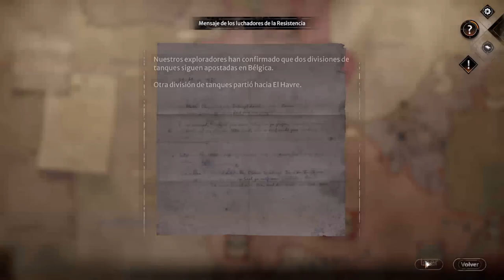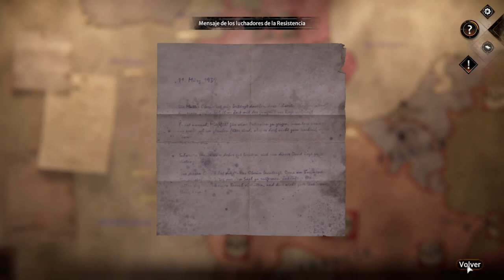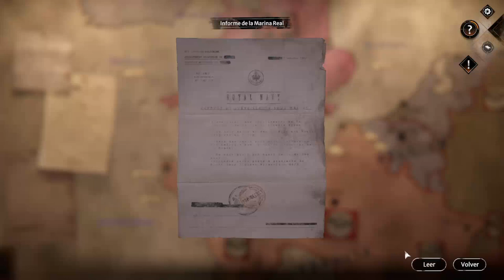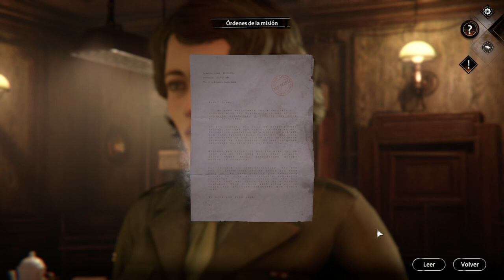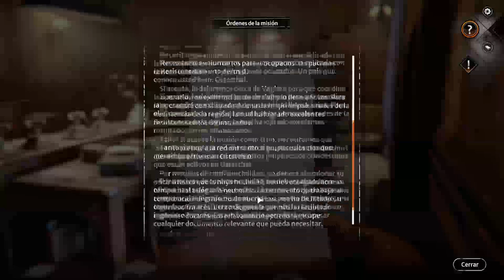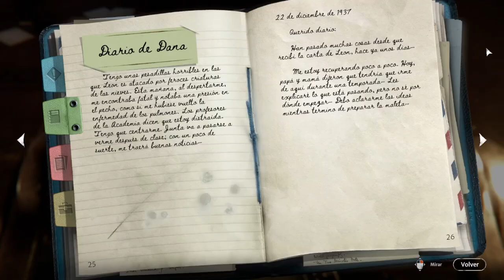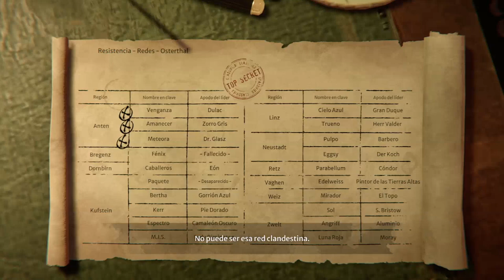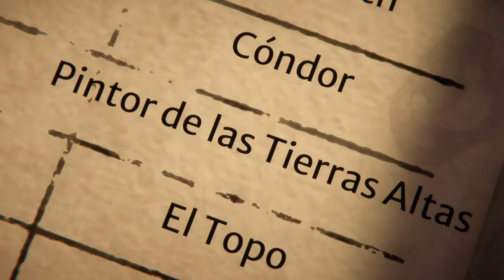Syberia 4 The World Before PC - [Capitulo 16 - Recuerdos de Dana Roze en el Cementerio]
Pues en este capitulo vemos como Kate llega a Cementerio porque quiere saber la verdad sobre toda esta historia. Pero con tan mala suerte que se encuenta a la abuela de Dana Roze, Anna Roze, muerta. Una desgracia la verdad. El Coronel Blake le cuenta la historia y lo que le paso a Anna. Una triste noticia la verdad...